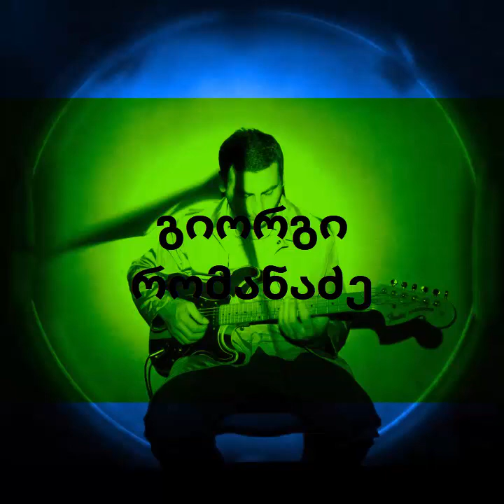giorgi romanadze davikarge amsterdamshi